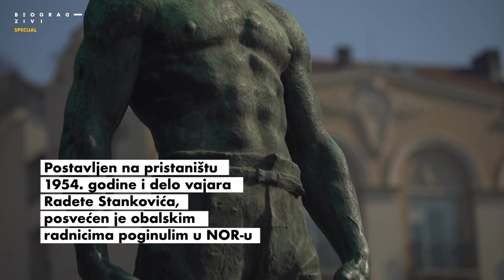Spomenik lučkim radnicima - Beogradski spomenici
Beograd je grad istorije, kulture, različitosti i jedinstva. Njegove prekretnice, važni događaji i ljudi predstavljeni su po celom gradu u vidu brojnih spomenika. Neki od njih su širom poznati, dok ćete za neke možda prvi put sada čuti. U našem novom Specijalu predstavljamo vam spomenike Beograda i priče koje ih prate. Prvi u nizu je Spomenik lučkim radnicima koji se nalazi na beogradskom pristaništu.